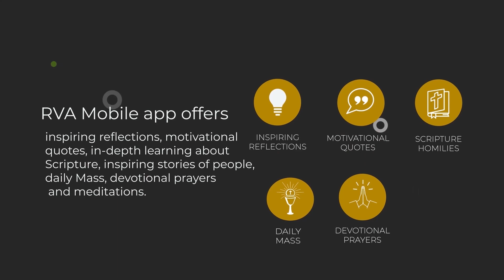ZOO TSWV ZOV YAJ (13.05.2023) - Niam Mab Liab yees tawm tuaj nyob Fas Tis Mas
Hnub tim 13 lub 5 hlis 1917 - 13 lub 10 hli 1917 niam Mab Liab tawm tuaj rau 3 tug me nyuam yaus pom nyob hauv lub zos Fas Tis Mas.